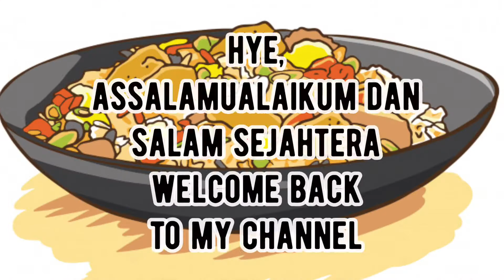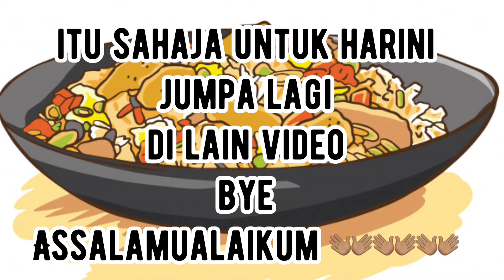NASI GORENG IBU&ANAK 👩‍👧